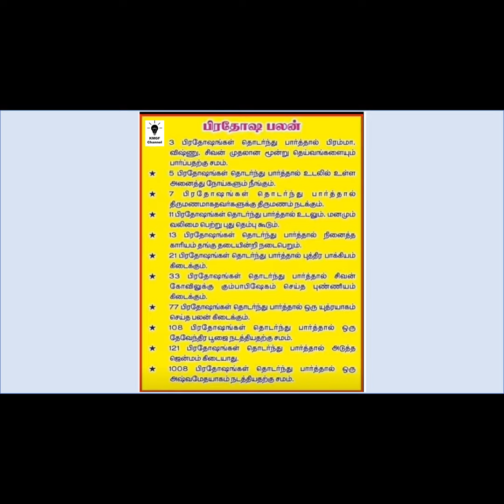பிரதோஷ விரதம் மேற்கொள்வதால் உண்டாகும் பலன்கள் || ஆன்மீகம்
KMGF Channel
பிரதோஷ விரதம் மேற்கொள்வதால் உண்டாகும் பலன்கள்
Benefits of Pradosha Fasting
மகா சனி பிரதோஷ விரதம் மேற்கொள்வதால் உண்டாகும் பலன்கள்
சனி பிரதோஷம் மகிமைகள்
Shani Pradosha glories
பிரதோஷம் மகிமைகள்
What is Pradosham
What is the use of Pradosham
What is the use of Sani Pradosham
What is the use of Shani Pradosham
ஆன்மீக தகவல்கள்
Spiritual information
ஆன்மீகம்
ஆன்மீக குறிப்புகள் @kmgfchannel
Spiritual Notes
யார் எப்போது வழிபட வேண்டும்?
ஆன்மீக குறிப்புகள்
நீங்கள் இராஜயோகங்களை அடைய வேண்டுமா?
ஆன்மீக தகவல்கள் தெரிந்து கொள்ளுங்கள்
Learn spiritual information
வாஸ்து குறிப்புகள்
Vastu Notes
Spirituality
Spiritual
AANMEEGA THAGAVAL
Vasthu tips in tamil
Vasthu tips
Vasthu tips for good life